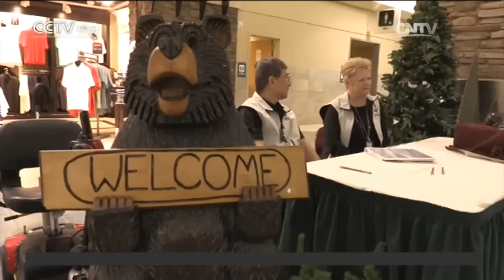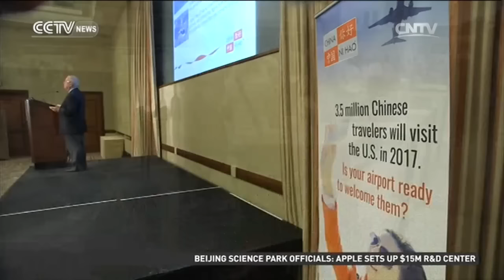Chinese tourism growth pushes air travel development